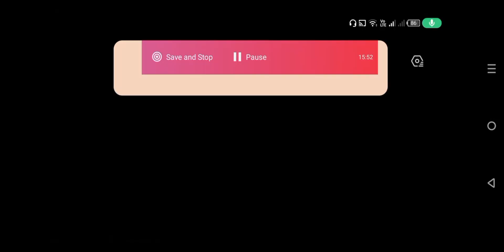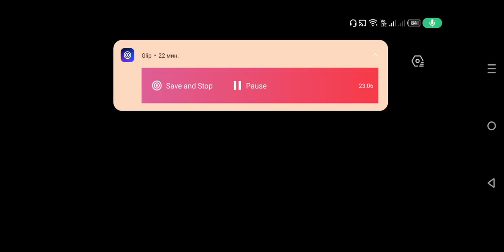Апаю Профи l в FC mobile